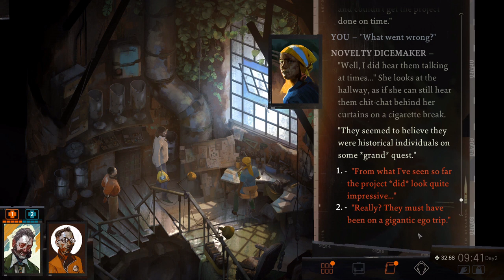Disco Elysium Playthrough 27 (muted)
There's no audio because I accidentally turned the microphone on so. It just recorded the sound of the laptop's fan super obnoxiously. The first 30 videos are just gonna be like this, but after that they'll have audio. Sorry, lol...